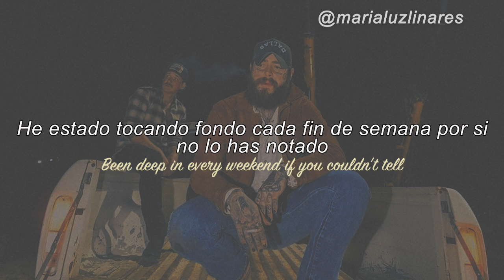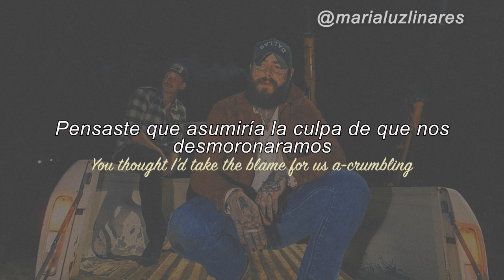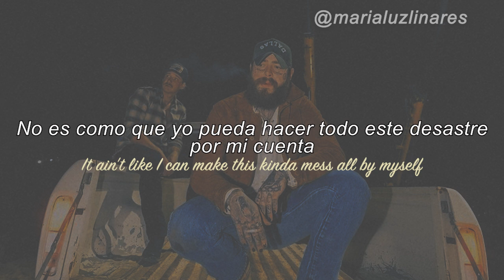👨‍❤️‍👨 i had some help - post malone & morgan wallen (lyrics/español) 👨‍❤️‍👨